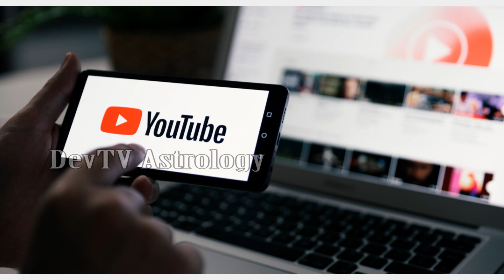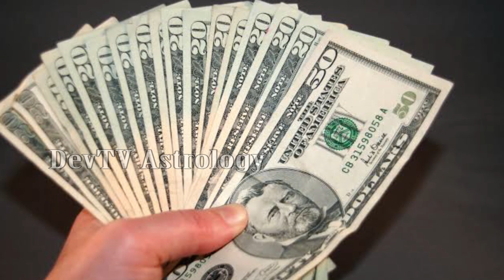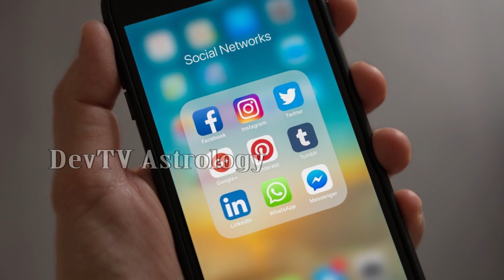కుంభ రాశి వారికి ఆగష్టు 26 శుక్రవారం రోజున జరగబోయేది ఇదే! | Aquarius Prediction | Kumbha rasi| Devtv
కుంభ రాశి వారికి ఆగష్టు 26 శుక్రవారం రోజున జరగబోతుంది ఇదే!, Aquarius Prediction, Kumbha rasi, Devtv.